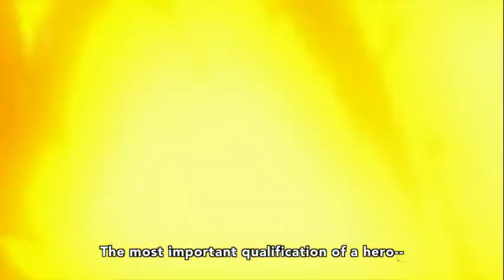My hero academia「AMV」- Legends Never Die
Song:
Against The Current - Legends Never Die